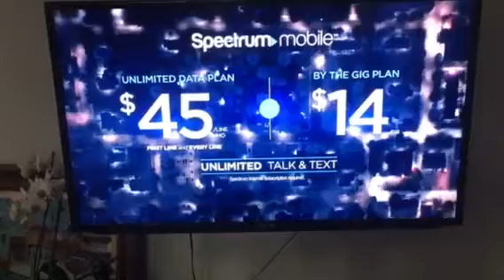ABC 12 video George 2018